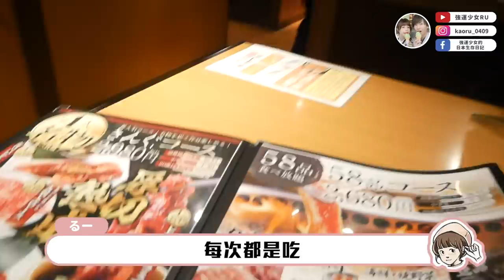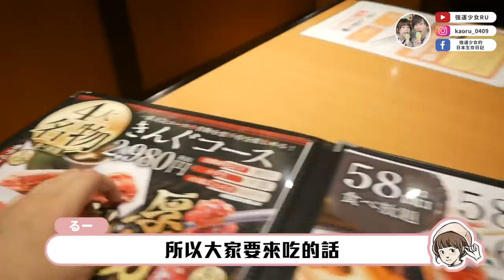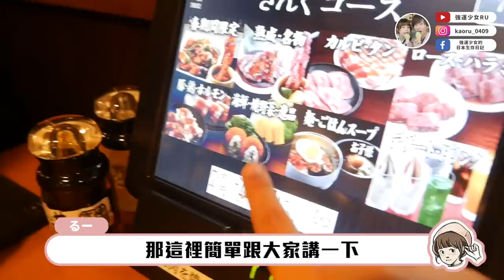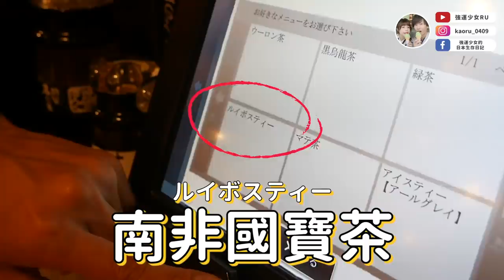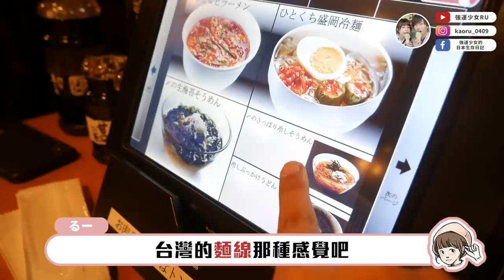今天心情不好...😭日本男友說帶我去吃燒肉吃到飽散心🔥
我們去吃的是這家